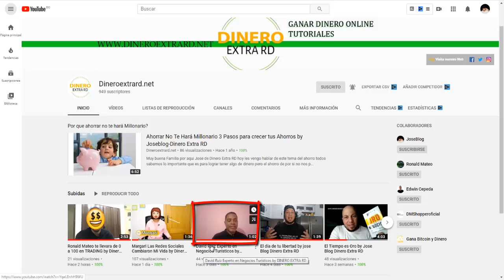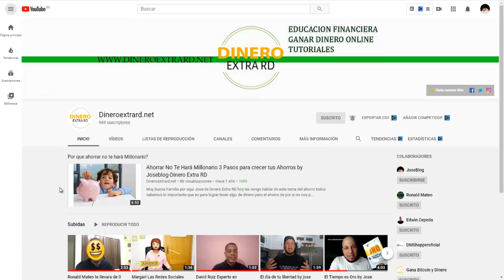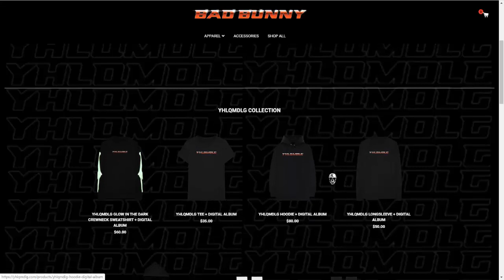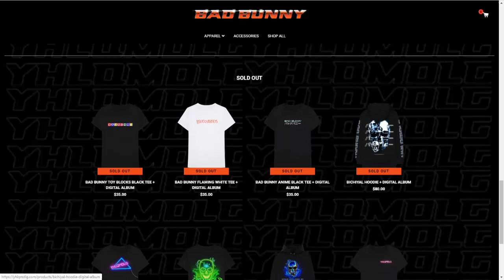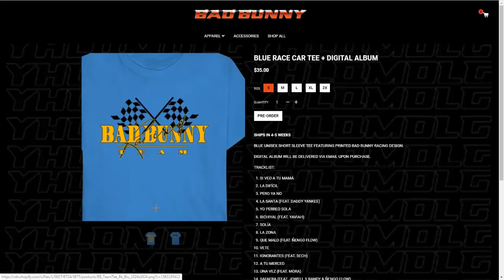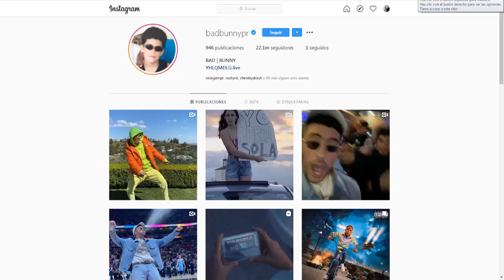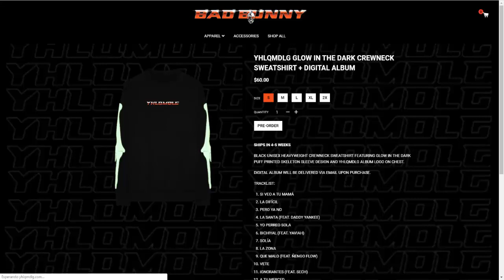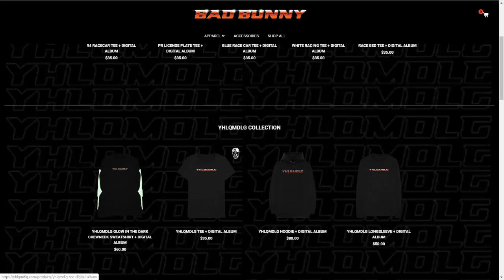Bad Bunny le copio a Rochy RD? Dropshipping by Jose Blog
Muy buenas familia hoy les estaré hablando de este caso de Bad Bunny un artista de fama internacional el cual esta incursionando en los negocios online esto también lo esta poniendo en marcha el artista urbano Dominicano Rochy RD desde hace unos meses. Sera que Bad Bunny lo esta copiando?